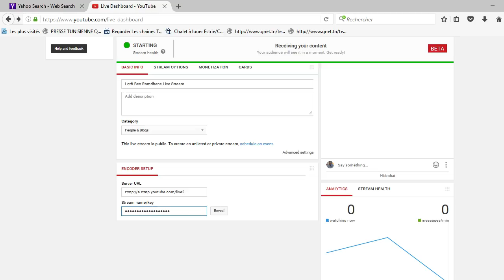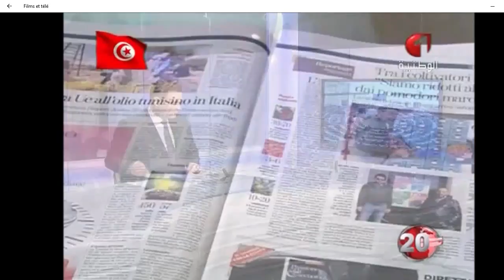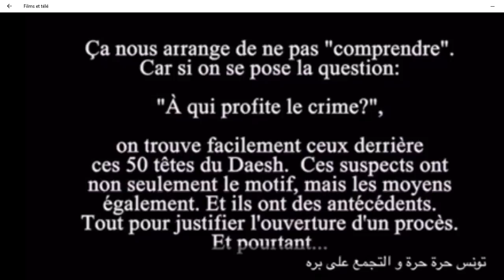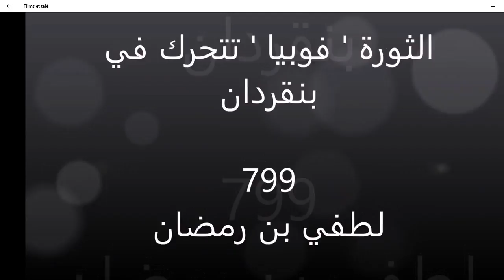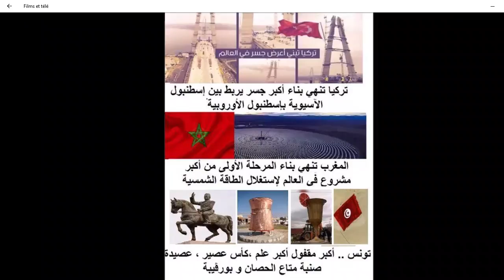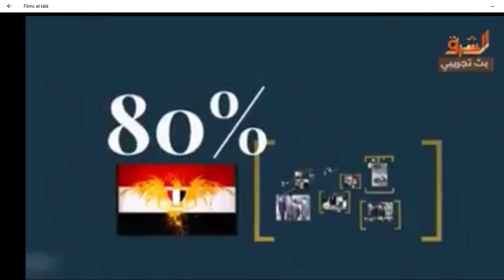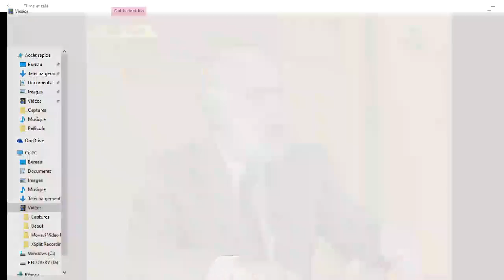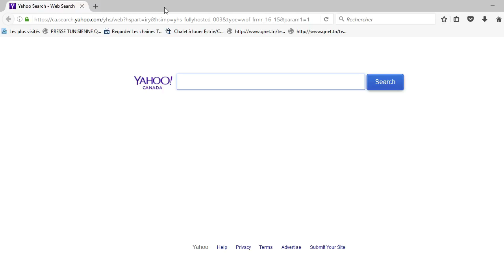Lotfi Ben Romdhane Live Stream